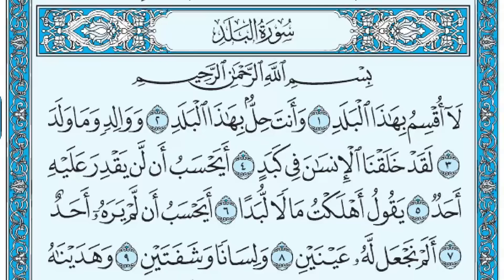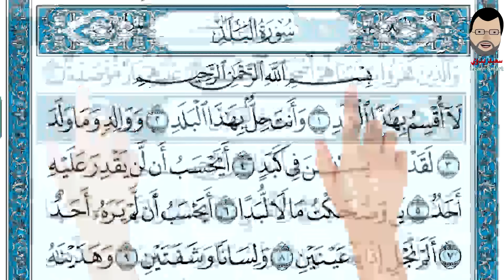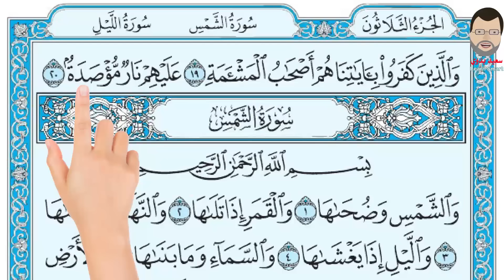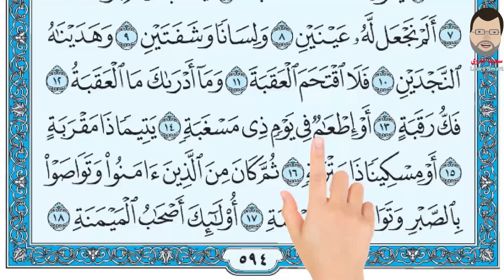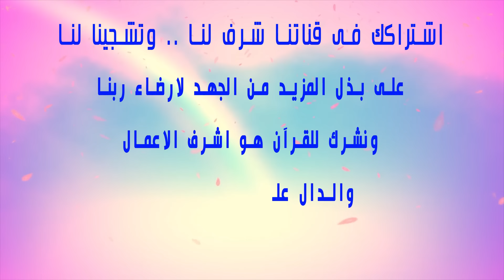سورة البلد ـ اسهل طريقة لحفظ القرآن الكريم The Noble Quran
لَا أُقْسِمُ بِهَذَا الْبَلَدِ (1) وَأَنْتَ حِلٌّ بِهَذَا الْبَلَدِ (2) وَوَالِدٍ وَمَا وَلَدَ (3) لَقَدْ خَلَقْنَا الْإِنْسَانَ فِي كَبَدٍ (4) أَيَحْسَبُ أَنْ لَنْ يَقْدِرَ عَلَيْهِ أَحَدٌ (5) يَقُولُ أَهْلَكْتُ مَالًا لُبَدًا (6) أَيَحْسَبُ أَنْ لَمْ يَرَهُ أَحَدٌ (7) أَلَمْ نَجْعَلْ لَهُ عَيْنَيْنِ (8) وَلِسَانًا وَشَفَتَيْنِ (9) وَهَدَيْنَاهُ النَّجْدَيْنِ (10) فَلَا اقْتَحَمَ الْعَقَبَةَ (11) وَمَا أَدْرَاكَ مَا الْعَقَبَةُ (12) فَكُّ رَقَبَةٍ (13) أَوْ إِطْعَامٌ فِي يَوْمٍ ذِي مَسْغَبَةٍ (14) يَتِيمًا ذَا مَقْرَبَةٍ (15) أَوْ مِسْكِينًا ذَا مَتْرَبَةٍ (16) ثُمَّ كَانَ مِنَ الَّذِينَ آَمَنُوا وَتَوَاصَوْا بِالصَّبْرِ وَتَوَاصَوْا بِالْمَرْحَمَةِ (17) أُولَئِكَ أَصْحَابُ الْمَيْمَنَةِ (18) وَالَّذِينَ كَفَرُوا بِآَيَاتِنَا هُمْ أَصْحَابُ الْمَشْأَمَةِ (19) عَلَيْهِمْ نَارٌ مُؤْصَدَةٌ (20)

1.   I swear by this city (Makkah);
2.   And you are free (from sin, to punish the enemies of Islâm on the Day of the conquest) in this city (Makkah),
3.   And by the begetter (i.e. Adam) and that which he begot (i.e. his progeny);
4.   Verily, We have created man in toil.
5.   Thinks he that none can overcome him?
6.   He says (boastfully): "I have wasted wealth in abundance!"
7.   Thinks he that none sees him?
8.   Have We not made for him a pair of eyes?
9.   And a tongue and a pair of lips?
10.   And shown him the two ways (good and evil)?
11.   But he has made no effort to pass on the path that is steep.
12.   And what will make you know the path that is steep?
13.   (It is) Freeing a neck (slave, etc.)
14.   Or giving food in a day of hunger (famine),
15.   To an orphan near of kin.
16.   Or to a Miskîn (poor) afflicted with misery.
17.   Then he became one of those who believed, and recommended one another to perseverance and patience, and (also) recommended one another to pity and compassion.
18.   They are those on the Right Hand (the dwellers of Paradise),
19.   But those who disbelieved in Our Ayât (proofs, evidences, verses, lessons, signs, revelations, etc.), they are those on the Left Hand (the dwellers of Hell).
20.   The Fire will be shut over them (i.e. they will be enveloped by the Fire without any opening or window or outlet.